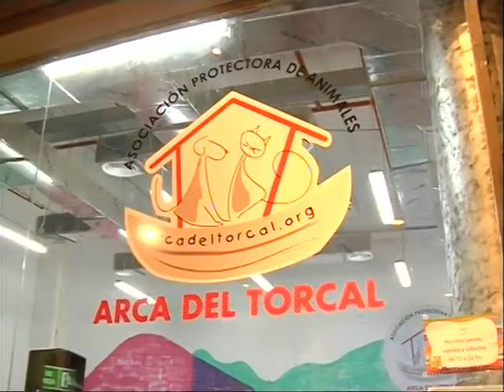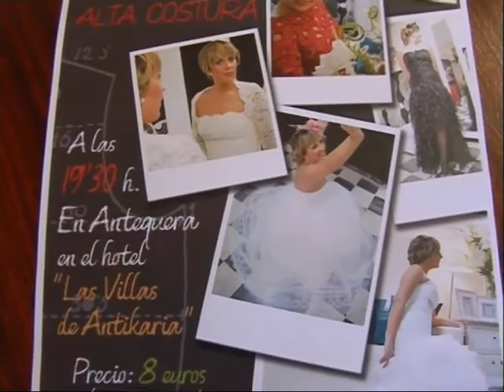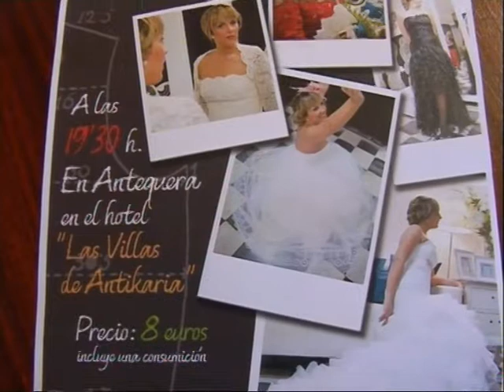Informativo Antaquira TV La Semana 5 diciembre 2013